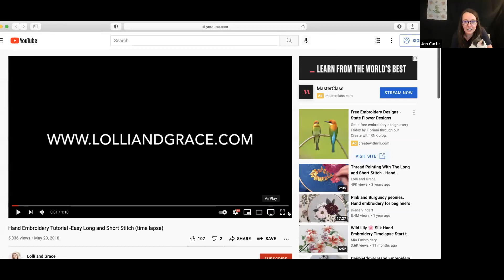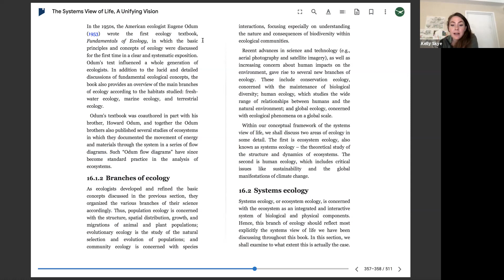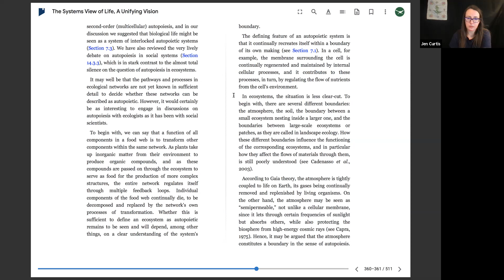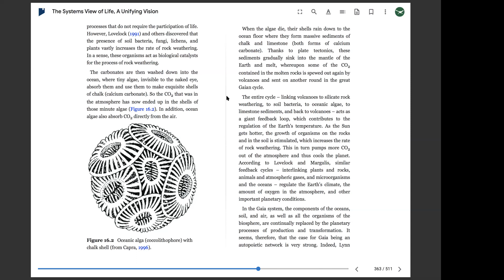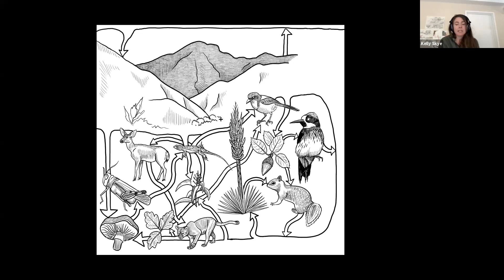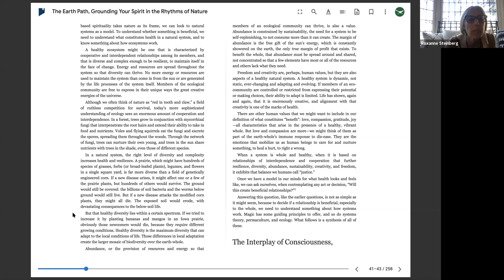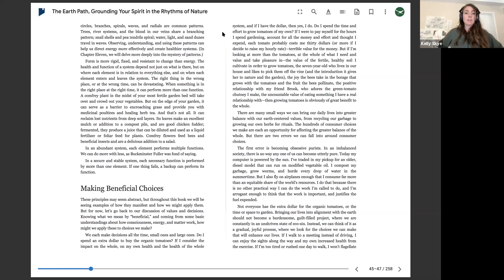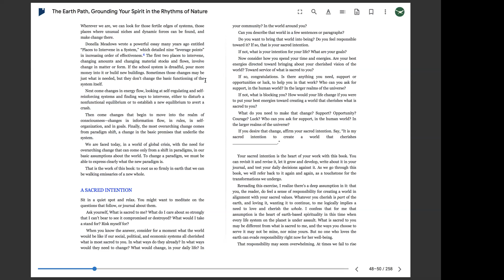From micro to macro 08.26.21